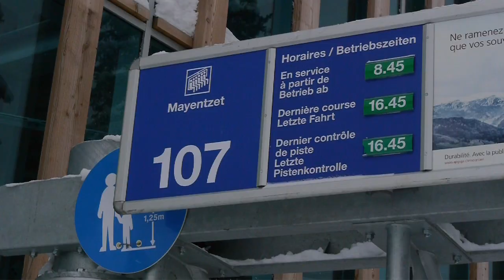Quel début de saison !